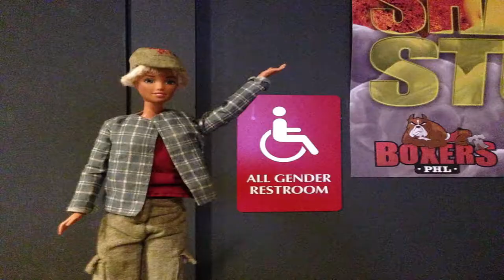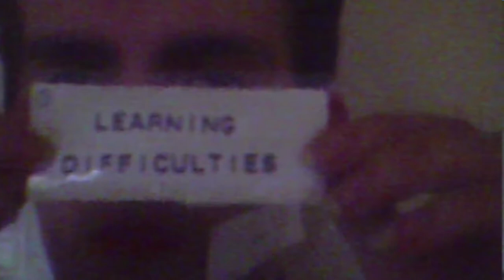Brighton cinema turns the spotlight to LGBTIQA+ films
We all love movie's don't we. And we all love our Hollywood blockbusters. But how many films put the spotlight on the LGBTIQA+ and disability communities?

 It's a grey area at best.

But a series of short films is hoping to change all that. William Ranieri has the full story.